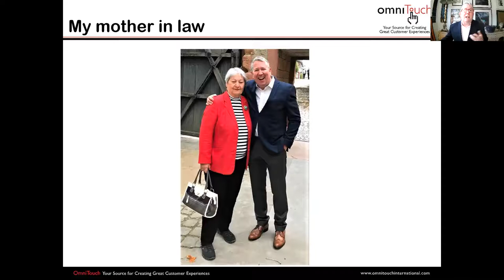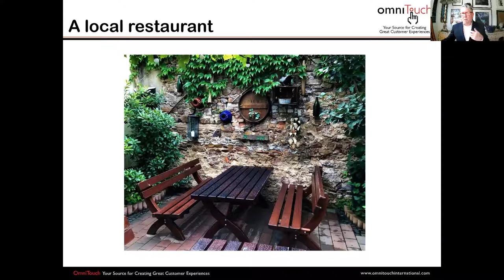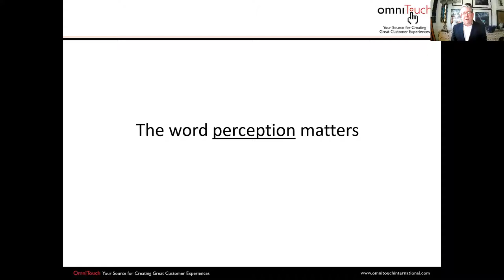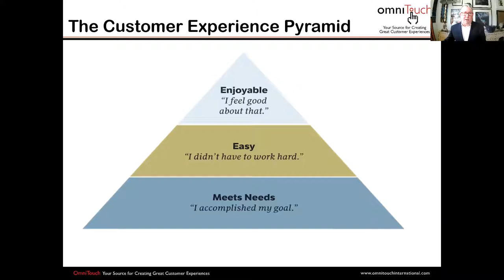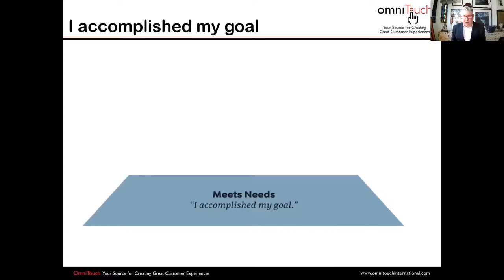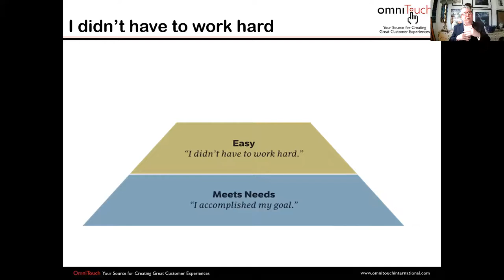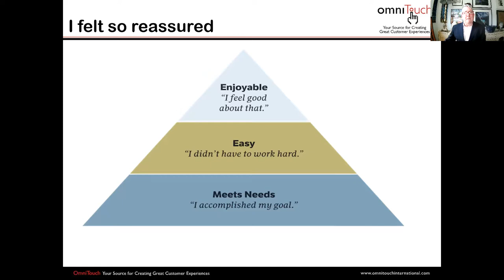Daniel Ord speaks for the CX Event at Tokopedia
I had a chance to share at Tokopedia's first ever Start CX First Summit.  I talk about wineries, my Mother in Law and making life better for Customers using the CX Pyramid.